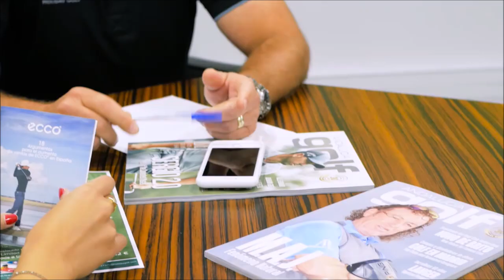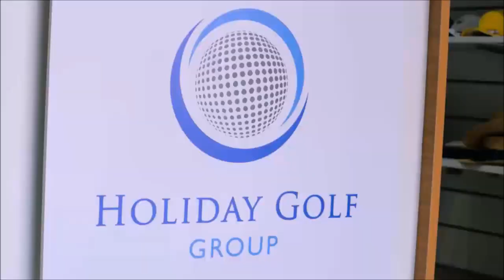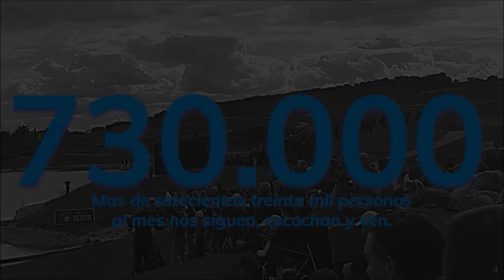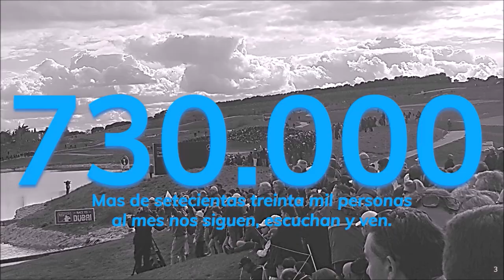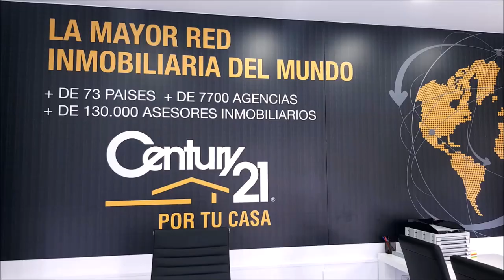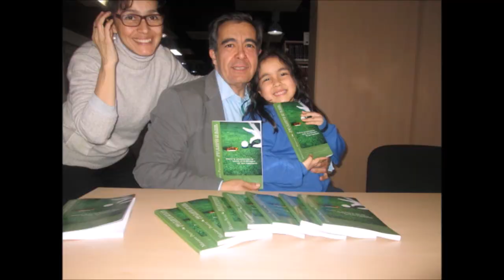112 TOMANDO EL APERITIVO ESPECIAL QUEDATE EN CASA CON PEPEBOTELLA Y KEY ECHAVARRIA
112 TOMANDO EL APERITIVO ESPECIAL QUEDATE EN CASA  CON PEPEBOTELLA, FOTOGRAFO Y KEY ECHAVARRIA, MODELO, CANTANTE Y PRESENTADORA   junto a Mariano Puerta Director de Coaching Golf Radio y TV . Un programa de  PUMA3 Productora
730.000 personas, al mes, interesadas en el golf, el turismo, la gastronomía, deportes….
3 programas semanales, más de 600 en 3 años.